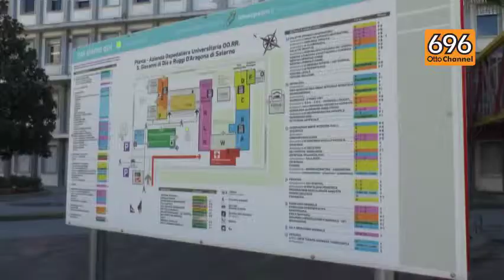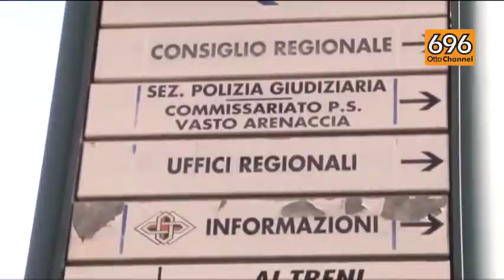Salerno, fannullopoli al Ruggi, nel mirino i prof universitari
Due esposti in procura, si apre un nuovo capitolo dell'inchiesta